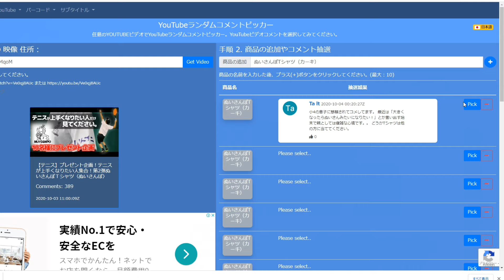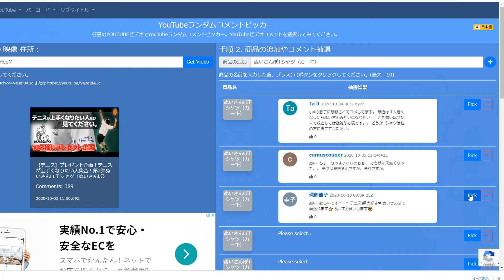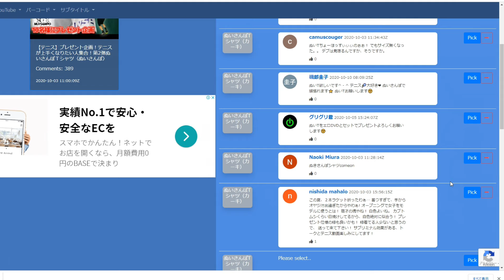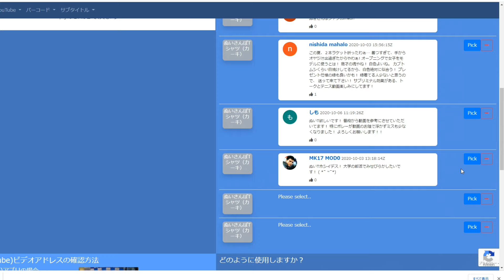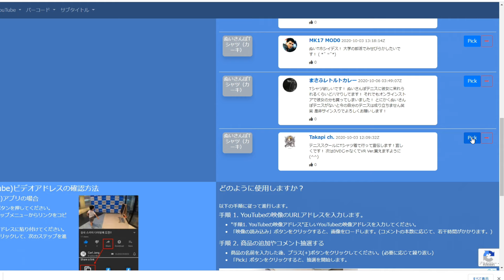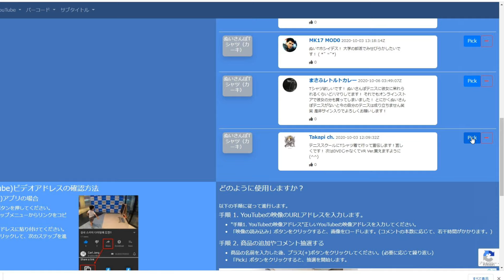【テニス】オリジナルTシャツ当たりますよ？〈ぬいさんぽ〉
メンバー登録はこちらから
「メンバーになる」はメンバー限定コミュニティ内でテニスに関するご質問・ご相談を承ります。また、諸事情で没になった未公開映像も公開します。もしよければメンバーになってぬいさんぽを応援してください！
応援して頂ける方はベルマーク通知オンも宜しくお願いします！

お仕事・コラボのご依頼はこちら